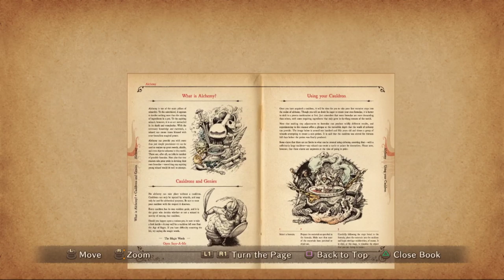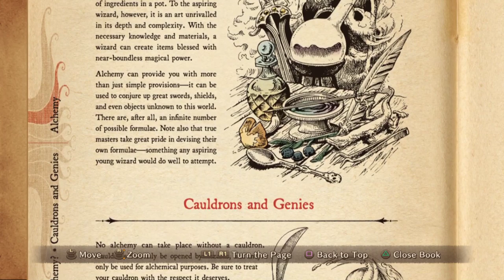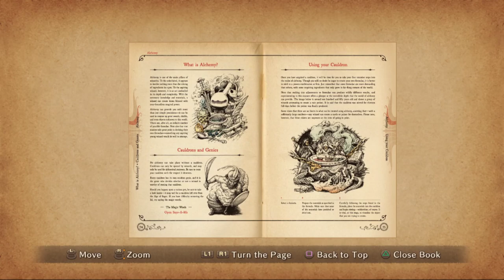Ni No Kuni: Wrath Of The White Witch - Episode 23